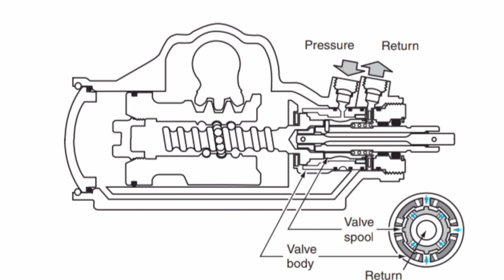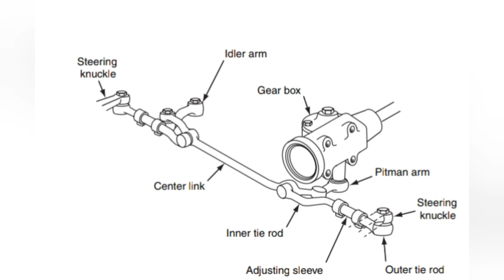vehicles steering system